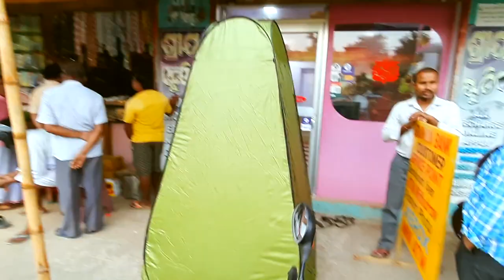Changing tent house for pre-wedding and post- wedding, music album [ ODIA TUTORIAL ]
1. select a higher rating tent house before buying
2. read all description about this product
3. this tent house is useful for dress changing
4.this is also best for pre- wedding , post-wedding ,and music album.